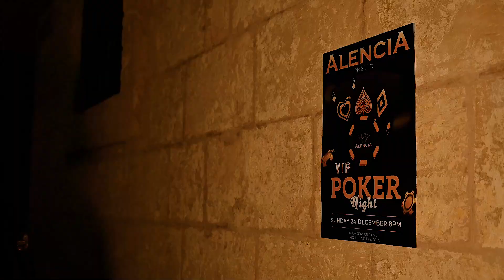The Secret Gifter (Short Movie)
Brace yourselves for a thrilling poker twist in our latest short film, where every hand holds a secret!✨

We would like to thank all those involved in the making of this short movie.

Actors:
Brian Mifsud (as Mr.Mysterious)
Michel Zarb (as Mr.Slick)
Daniel Attard Portughes (as Mr.Shelby)
Jelka Antunovic (as Miss Scarlet)
Isla Camilleri (as the Dealer)

Make-Up & Nails:
Brush Strokes - Make Up by Jade
Nails by Kizzy

Men's Suits:
Vigo Menswear

Venue:
Ir-Razzett L-Antik, Qormi

Film Crew:
David Gatt
Max Portughes